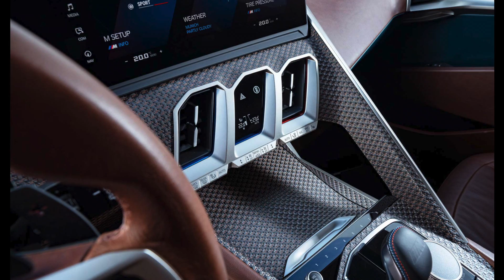BMW XM Design Walk-Through With Marcus Syring - Head Of M Design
Two old friends talking about a car. That was how this conversation felt. But this just isn't a car. It's the ground-breaking BMW XM concept. And it isn't just an old friend we were talking to but BMW M Head of Design Marcus Syring.

This is a world exclusive first look at the all new (and bespoke) BMW XM Concept with the man who designed it - Marcus Syring. For more on the XM and all things BMW head